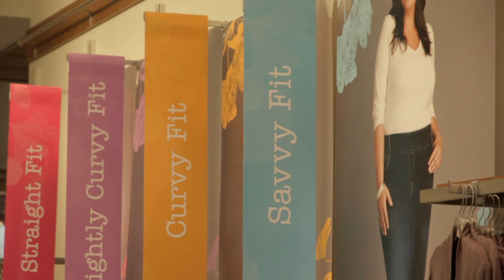Penningtons Styled To Surprise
Penningtons is on a mission to give plus size fashion a makeover! We started by surprising customers with a magic mirror in one of our stores!